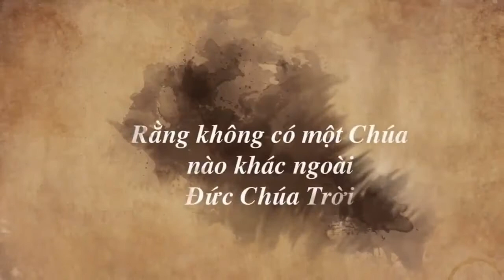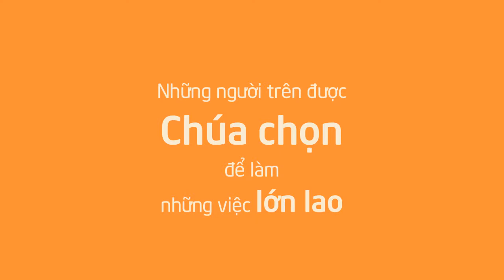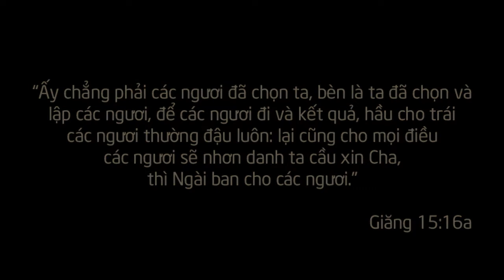Thanh Niên Trương Minh Giảng